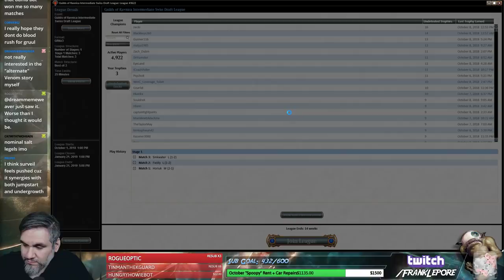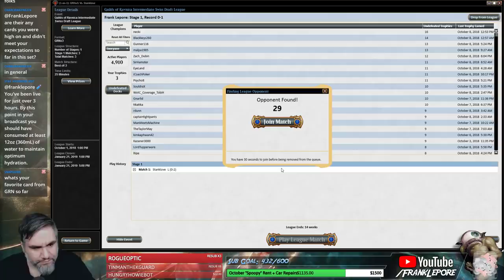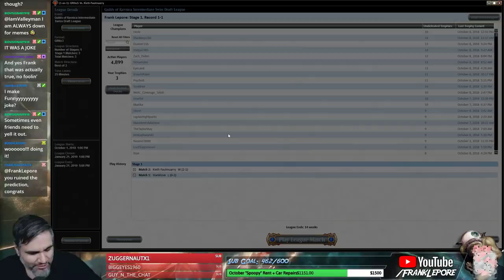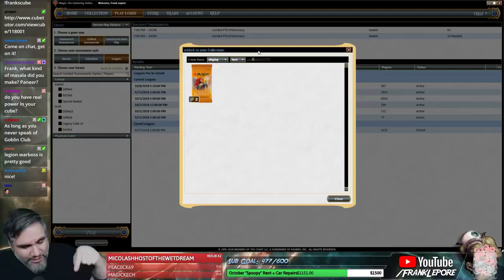(Magic Online) Guilds of Ravnica Draft #13 - 10/10/18